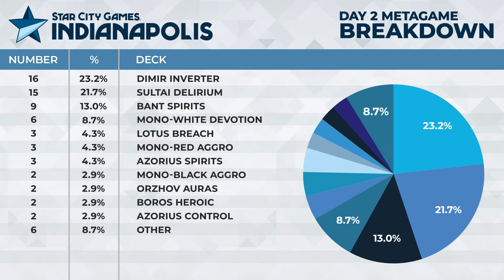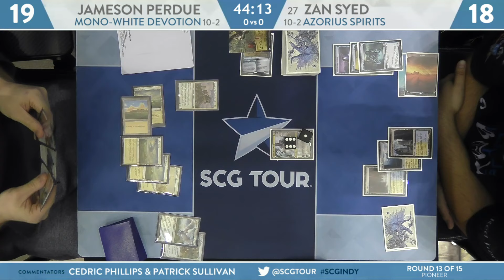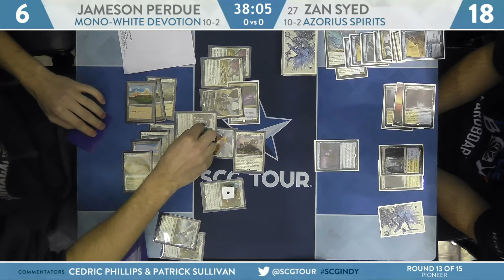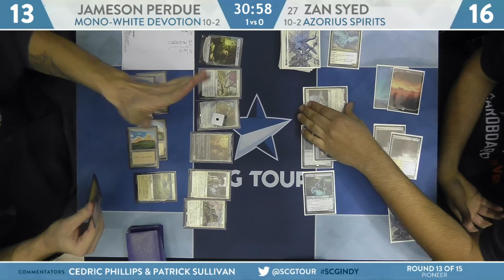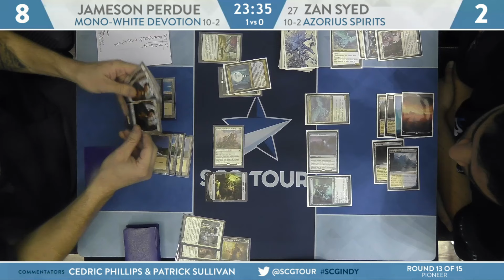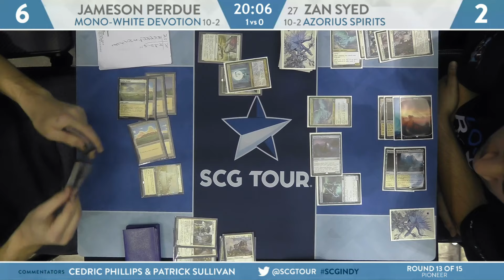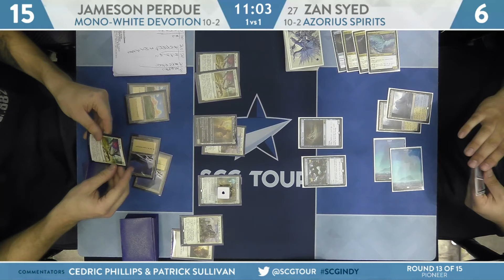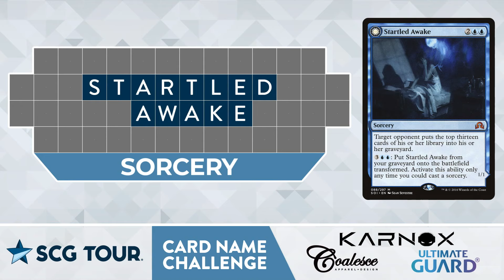SCGINDY: Round 13 - Jameson Perdue vs Zan Syed | Pioneer